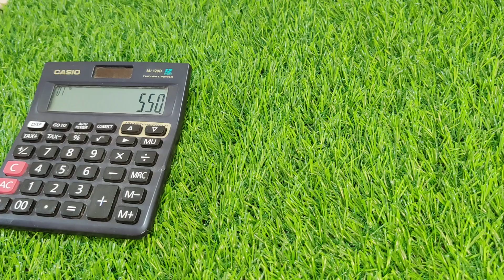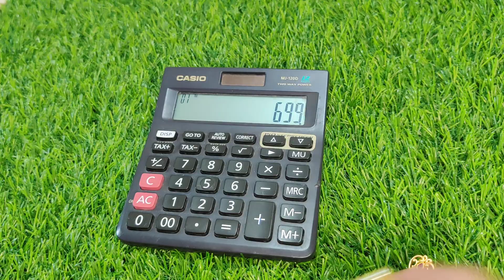mixedcollection gjdesignes giveaway # priyavoguejewelry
latest jewelry collection

For ordering direct msg r WhatsApp on 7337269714/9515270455

Dsp code

👆👆👆👆👆 Jewelry

Keep shopping 😊😊

Plz do follow